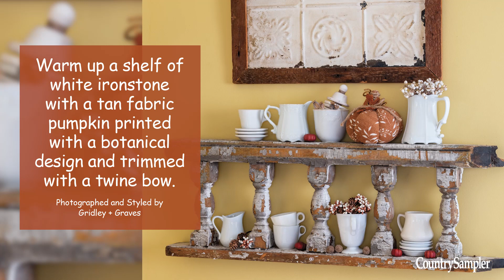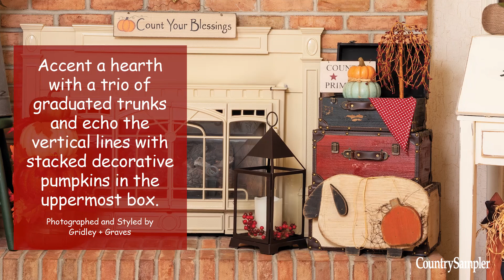8 Tips on Including Pumpkins in Fall Decor | A Country Sampler Design Tutorial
Be inspired to work pumpkin decor into your autumn displays in fresh and unexpected ways—that, best of all, leave the carving behind. Learn tips on arranging pumpkins of all sizes and types, from natural orange squash that make a style statement to stuffed fabric pumpkins that impart a homespun feel.

Country Sampler Magazine is devoted to bringing you a variety of country decorating ideas, including decorating tips, decorating how to and DIY decorating projects, country room decor, and house tours of rustic, Colonial, cottage, vintage, farmhouse and primitive style homes.

to find current issues, special issues and back issues of Country Sampler magazine and browse more decorating ideas and inspiration.

to get exclusive content, including inspiration for everyday decor, unique ideas for seasonal decorating, quick decorating tips and tricks and sneak peeks at upcoming issues.